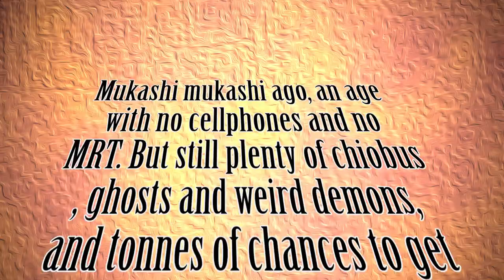A Chinese Ghost Story - People Fried Pirate Ep 1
WHAT IS THIS?! Our twist/parody of the Chinese Ghost story "Xiao Qian".

Ning Cai Chen: Yuan
Xiao Qian : Kaika/Elpheal
Lao Lao : Seiyume Jayce

Scriptwriter/Director : Ricky
Video filming: William Rescend
Video edit: Kaika

Assistance: Roger & Sakana